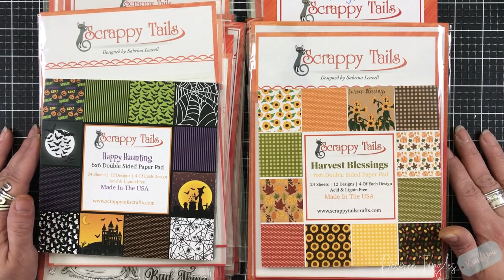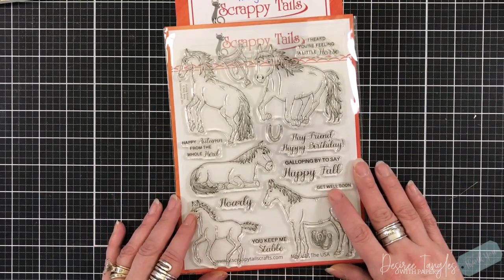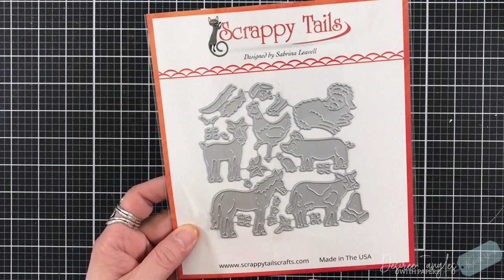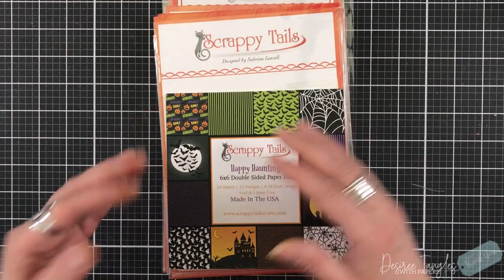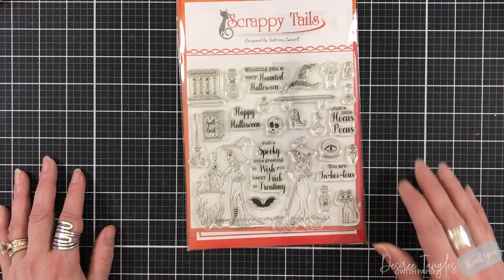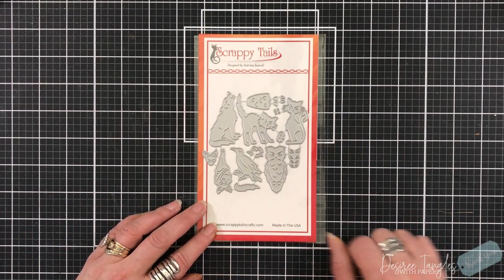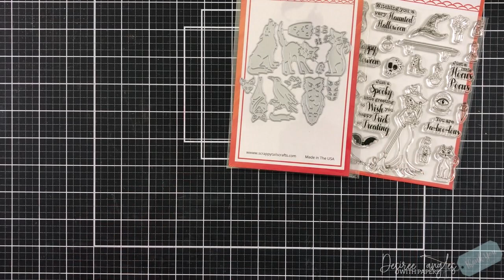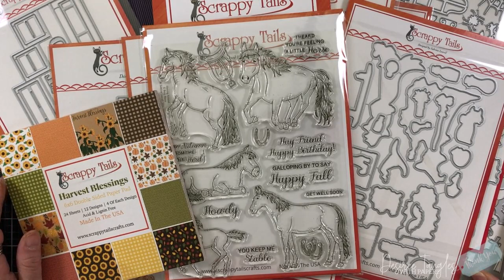Scrappy Tails NEW Release Collection | Harvest Blessings Collection | Stamps & Dies Reveal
We have yet another NEW release by Scrappy Tails Crafts I am going to share with you today!  It is called Harvest Blessings!  3 more pop-ups, more stamps, dies, stencils and hot foil plates!  …and wait, TWO NEW Kits! and yes there are two more pop ups!

Make sure you check out Sabrina’s YouTube Channel, She will be showcasing her new release and show samples! – Scrappy Tails

Be Inspired and ALWAYS Be Creative!
Desiree Kuemmerle
North Wales, PA  19454

If you like we can connected!!!

***Always Be Creative Facebook Group! – IT’s FREE!***
We get together to learn and support each other in our art that we create every day!
EXCLUSIVE videos and techniques and Craft with me Videos are just the beginning for this group!

Two Craft Mats I use MOST!

!!!Any opinion I express referencing any products being used in my videos or sent to me for review are my own!  Please make sure you use your own judgement when making any of your purchases based on items used throughout my videos!!!

All items used in all of my videos have either been sent to me by suppliers for Design/Inspirational Team Work, purchased by me directly or provided by suppliers for review with no compensation except for receiving the product for free.